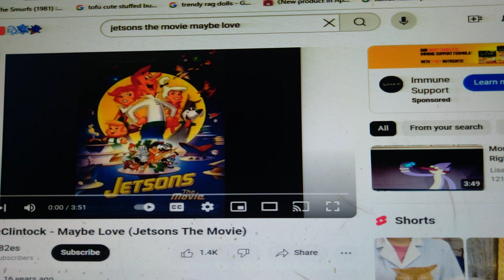Clumsy's Tribute - 🎸 Maybe Love ❤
Rock the Love on to Clumsy